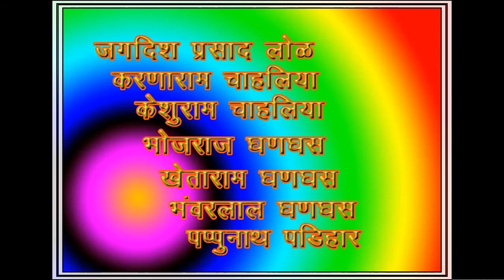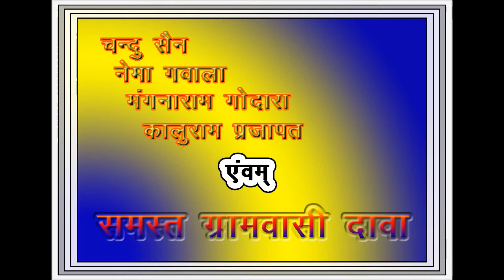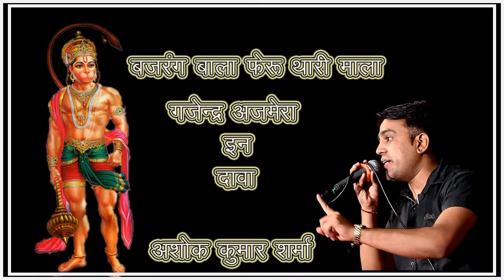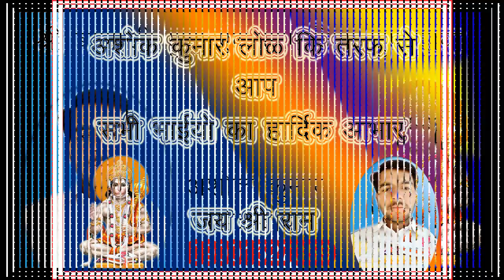MOYAL BHOMIYA JI KATHA DAWA SINGING BY GAJENDRA AJMERA POST BY ASHOK SHARMA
मोयल भोमीया जी दावा